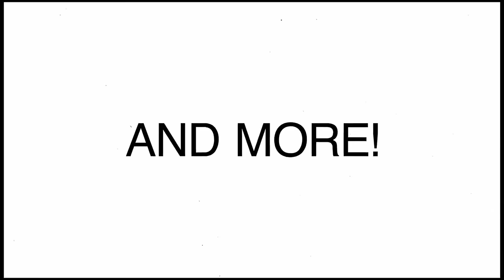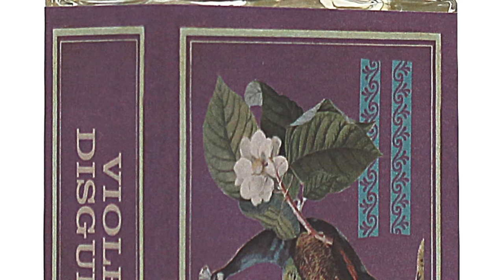15 DISCONTINUED FRAGRANCES Worth Finding + Buying | Awesome Perfumes Discontinued Too Quick Part 8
15 DISCONTINUED FRAGRANCES Worth Finding + Buying | Awesome Perfumes Discontinued Too Quick Part 8

15 DISCONTINUED FRAGRANCES Worth Finding + Buying | Awesome Perfumes Discontinued Too Quick Part 8

There's a whole series of videos on discontinued fragrances that are worth finding and buying on the channel this is the 8 video plus there are other non-series related videos on discontinued fragrances as well but today I have another collection of 15 discontinued fragrances that are worth finding and buying. Please let me know if you know these fragrances and are a fan of them and if there are other fragrances that are discontinued that are worth finding and buying.

00:00 INTRO
01:18 TOM FORD NOIR EDT: Amber/Warm Notes, Spicy Notes, Musk, Woods, Citruses, Mint, Herbs
02:56 GUY LAROCHE HORIZON: Aldehydes, Pine Tree, Oakmoss, Leather, Mint, Green Notes, Carnation, Lavender, Artemisia, Cyclament, Caraway, Bergamot, Cedar
at a Discount
04:27 ARMANI MYRRHE IMPERIALE: Myrrh, Benzoin, Amber, Vanilla, Saffron, Pink Pepper
05:45 HERMES EQUIPAGE GERANIUM: Geranium, Spices, Sandalwood
07:35 TAUER PERFUMES UNE ROSE CHYPREE: Rose x 2, Bay Leaves, Cinnamon, Patchouli, Geranium, Oakmoss, Labdanum, Bergamot, Clementine, Lemons, Vetiver
08:56 AMOUAGE BRACKEN MAN: Cloves, Cypress, Lavender, Nutmeg, Geranium, Patchouli, Lemons, Bergamot, Cedar, Sandalwood, Cinnamon
10:45 MAISON MARGIELA WICKED LOVE: Green Belle Pepper, Rose, Basil, Hyacinth, Jasmine, White Musk, Vetiver, Cedar
at a Discount
11:59 YSL LIVE JAZZ: Mint, Coriander, Grapefruit, Rhubarb, Lemons, Amber, Cedar, Nutmeg, Vanilla
13:23 GUCCI GUILTY COLOGNE: Juniper Berries, Cypress, Rosemary, Violet, Heliotrope, White Musk, Cedar, Patchouli, Bergamot
➡️ Gucci Guilty Cologne at a Discount
14:44 PENHALIGON'S EXTRACT OF LIMES: Lemons, Lime, Petitgrain, Neroli
15:55 IMAGINARY AUTHORS VIOLET DISGUISE: Violet, Plums, Dried Fruits, Resins, Amber
17:26 BY KILIAN CRIMINAL OF LOVE: Rose, Tobacco, Patchouli, Incense, Immortelle, Cedar, Papyrus, Cardamom, Saffron
19:13 MUGLER OVER THE MUSK: Musk, Cashmere Wood, Ambrette, Black Pepper
20:33 ARAMIS JHL: Cinnamon, Carnation, Benzoin, Aldehydes, Sandalwood, Rose, Amber, Patchouli, Labdanum, Ylang-Ylang, Fir, Musk, Orange
22:39 DIOR FEVE DELICIEUSE: Tonka Beans, Vanilla, Caramel, Dark Chocolate, Cherry, Benzoin, Leather, Coconut, Freesia, Lavender
24:36 BONUS: GUCCI ALCHEMIST GARDEN COLLECTION